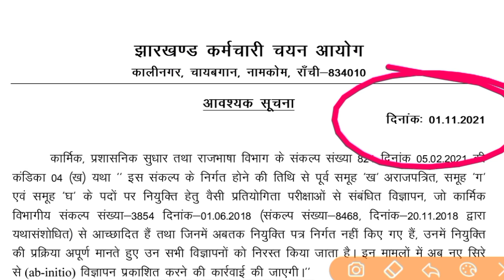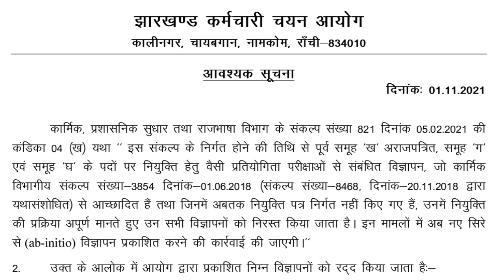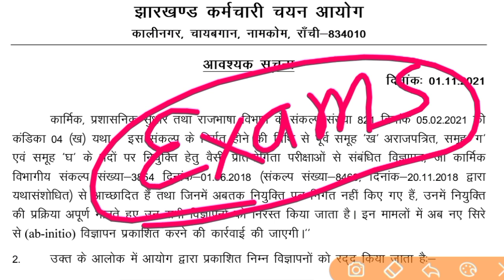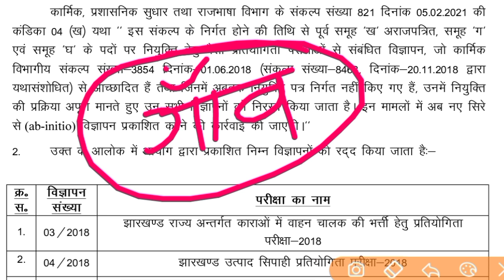झारखंड सरकार ने किया भर्तियों को रद्द | JSSC ने किया vacancy को रद्द JSSC CGL PANCHAYAT SACHIV